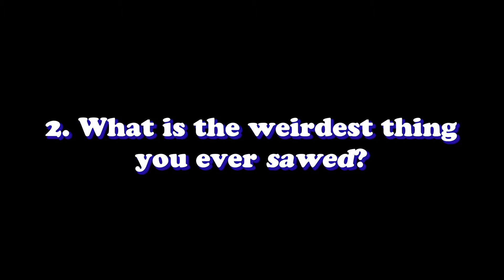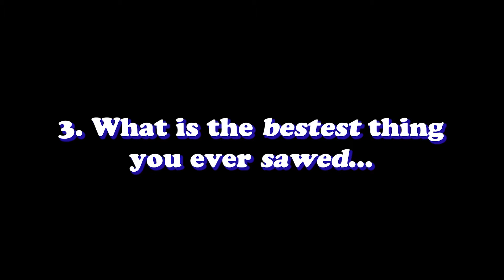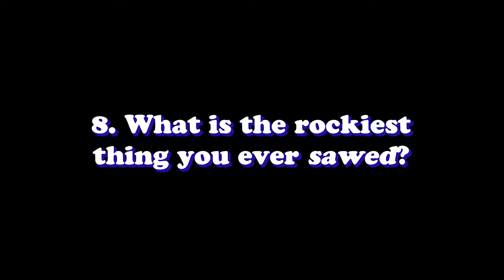FTTS Year 5 - 12 Questions With Daddy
Adeline asks me 12 random questions.